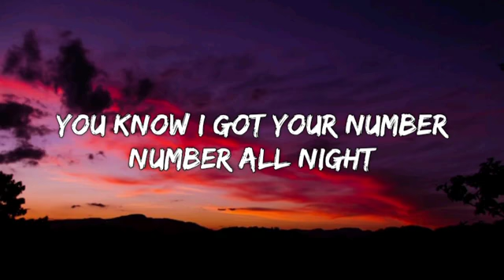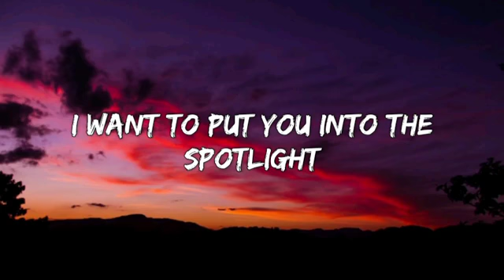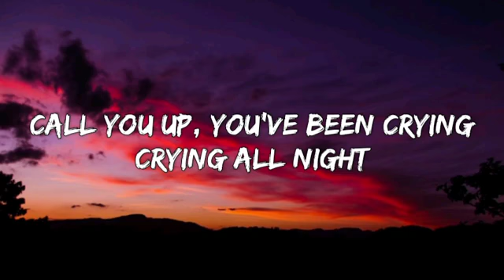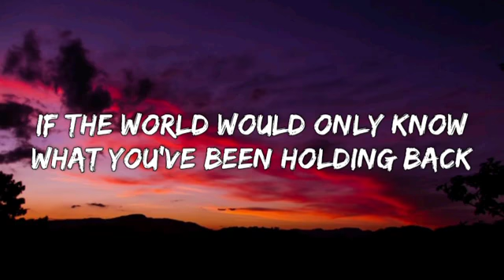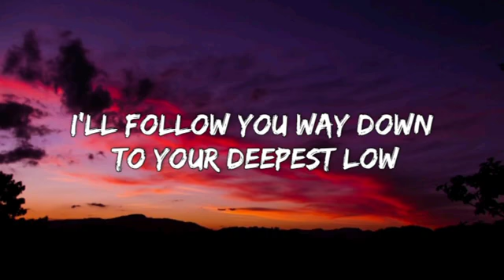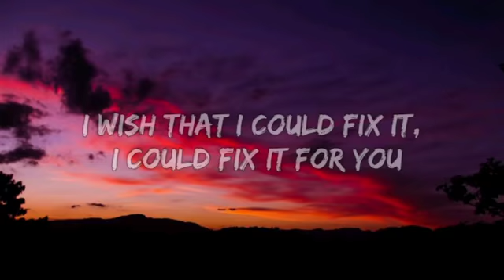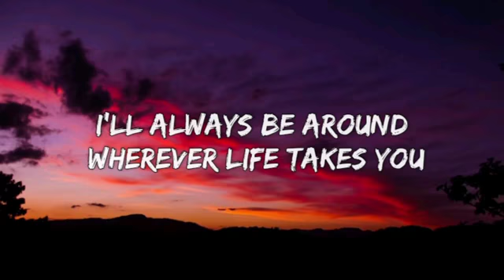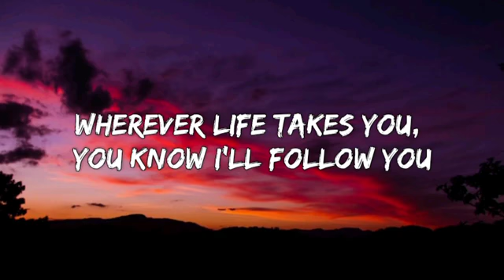follow You (Song lyrics) by Imagine Dragons